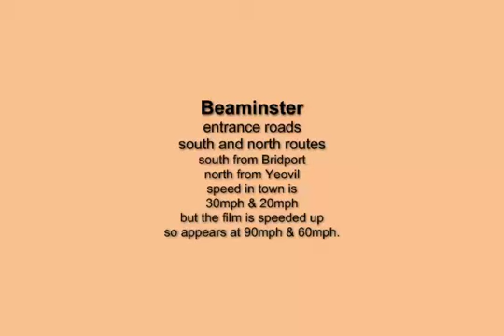Dash thru Beaminster 90mph rapid road trip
I mounted a video cam on the dashboard of my car and drove at normal speed into this small town in the south west of England. The speed is 30mph going down to 20mph. But once you increase the speed of the video then you get through the town from south or north at 60 - 90mph. Like all other towns this town is slowly increasing in size while the number of shops, inns, hotels and banks equally slowly decreases. Beaminster is a beautiful little town with a wonderful Arts Feastival in the middle of July.